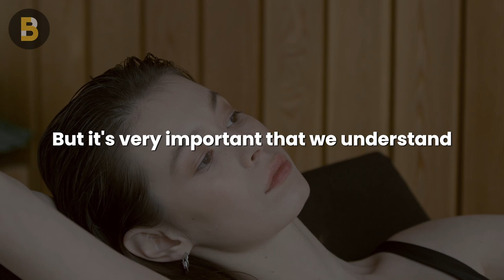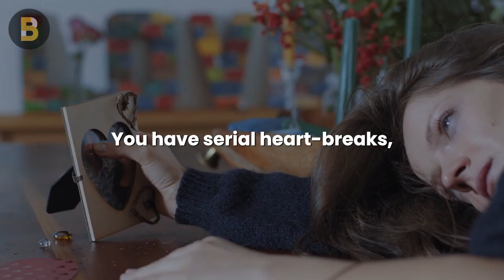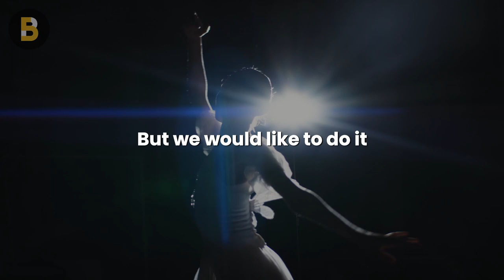Losing Hope in Finding THE ONE? | Sadhguru on Choosing your Life Partner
Are you asking yourself these questions: How do I find the right person to date? The right person to marry? To love? How do I unlove someone? How do I stop this breakup cycle? Sadhguru gives us some tips in finding the right person for marriage.